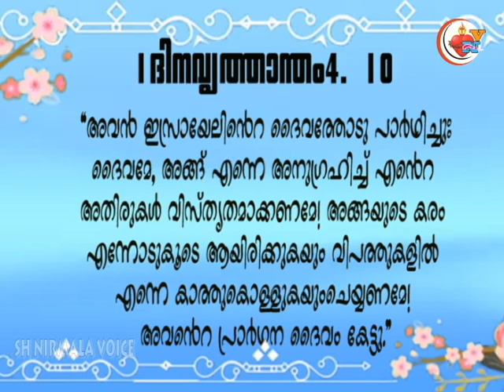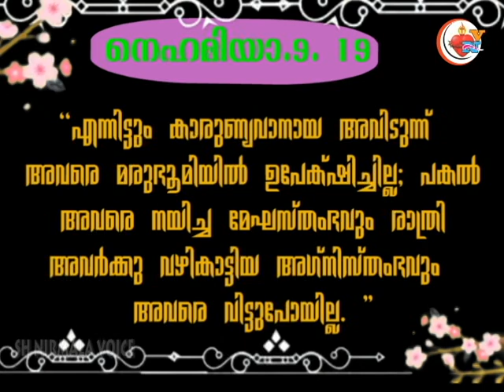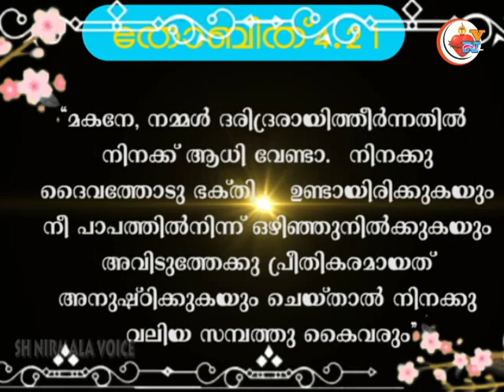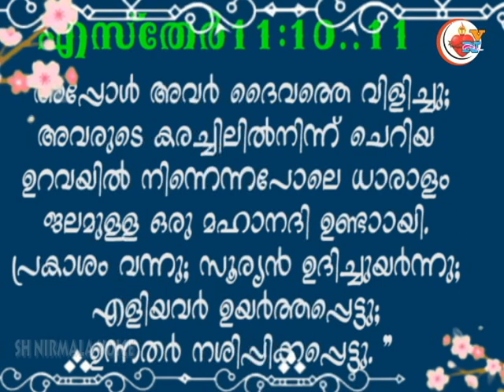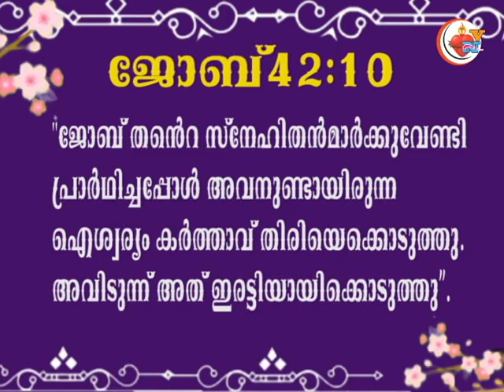ഏവരും അറിഞ്ഞിരിക്കേണ്ട പ്രത്യാശ പകരുന്ന 73 ബൈബിൾ വചനങ്ങൾ | Sr.Jessy Paul SH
ബൈബിളിലെ 73 പുസ്തകങ്ങളിൽ നിന്ന് പ്രത്യാശ പകരുന്ന 73 ബൈബിൾ വചനങ്ങൾ .. തുടരും.